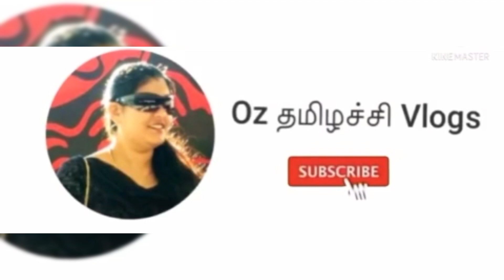2023 ரக்‌ஷா பந்தன் பண்டிகை உருவான கதை | Story of Raksha Bandhan | Raksha Bandhan Story in Tamil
In this Video contains Raksha Bandhan Celebration, Rakhi Festival, A Celebration of Sister and Brother Relationship in Tamil,
If you like this Video Plz support to our channel……

Raksha Bandhan 2023 Date - When is Raksha Bandhan in 2023- Happy Raksha Bandhan 2023

Raksha Bandhan (or Raksha Bandhana) is a Hindu festival that celebrates the relationship between brothers and sisters, and families, on the full moon of the Hindu month of Shravana (Shravan Poornima), or around July and August. This day is also called Brother and Sister Day.

40 வயதிலும் 20 வயது இளமையாக இருக்க|குங்குமாதி தைலம் for SKINWHITENING KumkumadiOil for glowing skin

 • 40 வயதிலும் 20 வயது இளமையாக இருக்க|கு...

பெண்கள் பற்றிய பலரும் அறியாத விஷயங்கள் | 10 facts about women’s in tamil

 • பெண்கள் பற்றிய பலரும் அறியாத விஷயங்கள...

30 வயதை தாண்டிடுச்சா?இந்த டிப்ஸ ஃபாலோ பண்ணுங்க இளமையாவே இருப்பீங்க

 • 30 வயதை தாண்டிடுச்சா?இந்த டிப்ஸ ஃபாலோ...

கொத்துக் கொத்தாக முடி உதிர்கிறதா? இதை பின்பற்றினா போதும்  முடி திரும்ப வளரும்

 • OMG ! கொத்துக் கொத்தாக முடி உதிர்கிறத...

அஷ்டமி, நவமி நாட்கள் நல்ல நாட்களா? கெட்ட நாட்களா?

 • அஷ்டமி, நவமி நாட்கள் நல்ல நாட்களா? கெ...

ஏலக்காய் பரிகாரம்|பெரிய பணக்காரங்க செய்யும் ரகசிய பரிகாரம்

 • ஏலக்காய் பரிகாரம்|பெரிய பணக்காரங்க செ...

பணம் சேர பரிகாரம்|வீட்டில் மகாலட்சுமி நிரந்தர வாசம் செய்ய|வீட்டில் பணப்புழக்கம் அதிகரிக்க

 • பணம் சேர பரிகாரம்|வீட்டில் மகாலட்சுமி...

Best Funny Dog Videos2022 |Teddy & Ruby x Vadivel comedy

 • Best Funny Dog Videos2022 |Teddy & Ru...